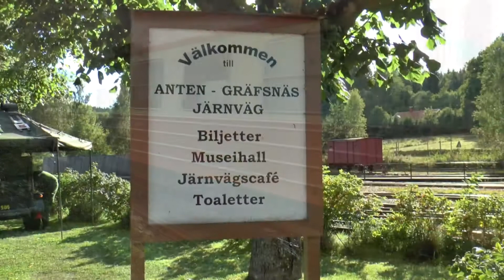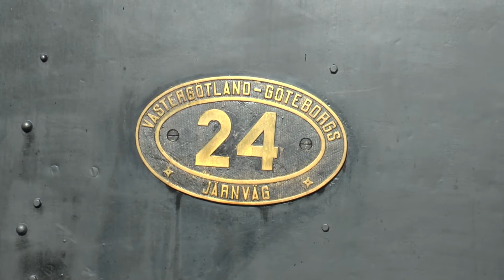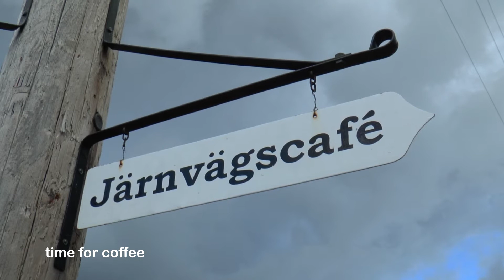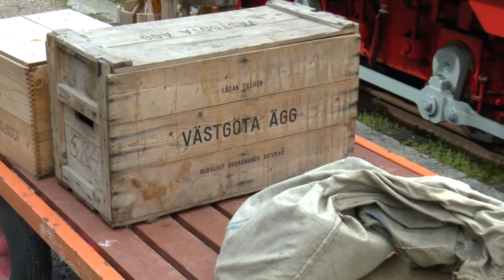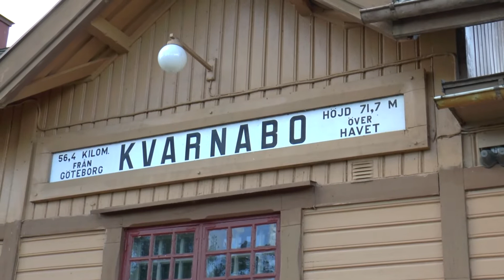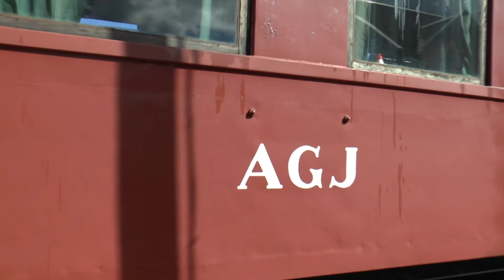Museumdays by the famous Anten - Gräfsnäs Järnväg Sweden part 2 Sunday 12 August 2016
Museumdays 13 and 14 August 2016 by the famous Anten - Gräfsnäs Järnväg in Sweden. In this fiilm you see all trains on Sunday 14 August. Most of the rolling stock of this museum was in operation. A promising opportunity with more than a half hour of film from Sunday as a result.